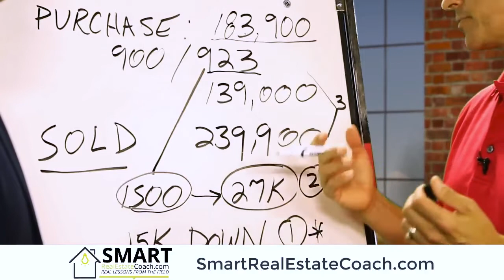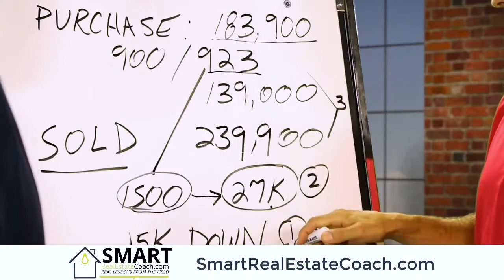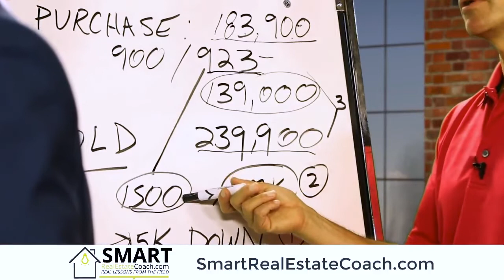Deal Structure Sunday #16: But How Do You Get Paid?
Here Chris outlines the multiple Paydays from one of our favorite types of deals. In this deal (like all of our deals) we create a win/win/win for all parties involved.